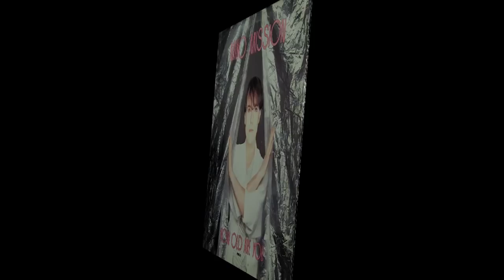Miko Mission - How Old Are You?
DIGITALMM - Piastòw Poland